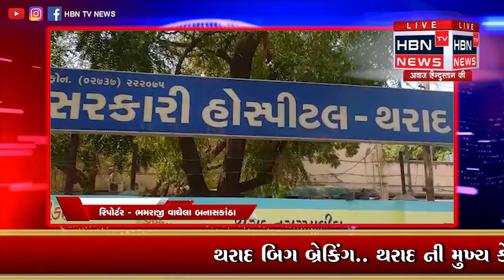થરાદ ની મુખ્ય કેનાલ પાસે રીક્ષા અને બાઇક વચ્ચે અકસ્માત.. || HBN TV NEWS